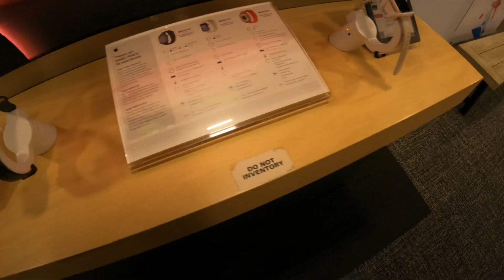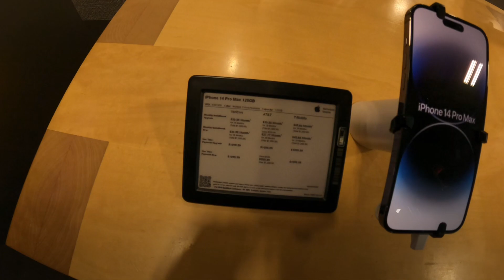Buying a new phone! 📱💨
wasgood gang this jus a slight vid of me copping a new phone n getting lit 💨